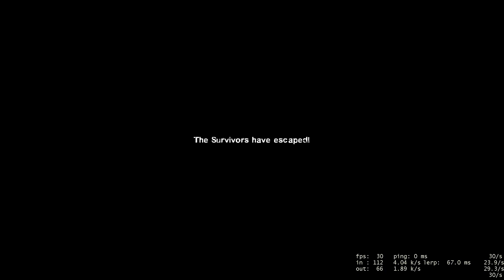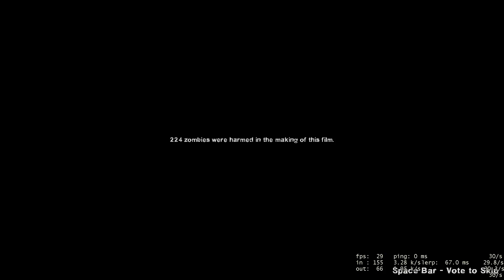[Series] Left 4 Dead 2 GamePlay Video Tutorial - S01 E04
Everything owns Valve
Left4Dead2 GamePlay - S01 Dead Center - E04 Atrium
by 10ondr
[1080p FullHD]